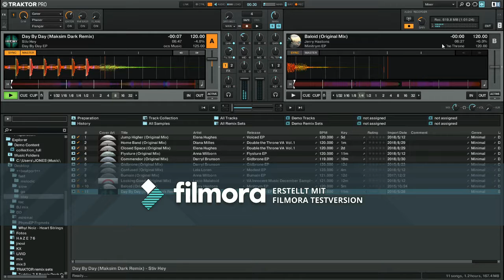Darryl Brunson - Lucio Malatoid - Lela Loren - Elena Hughes | Boiler Jones minimal dj mix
Native Instruments Traktor Kontrol  Z1 dj set recorded 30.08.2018 @ Wohnzimmer Oldenburg